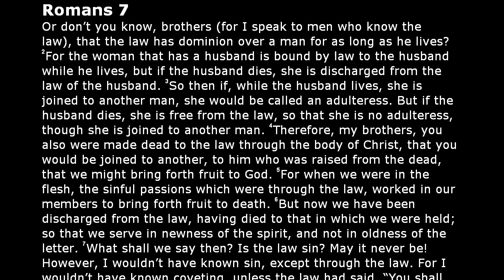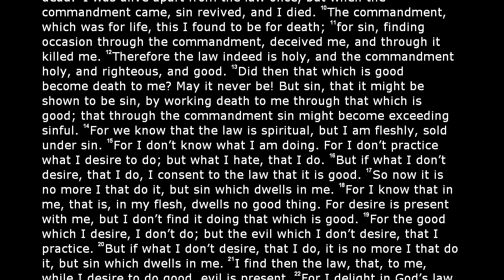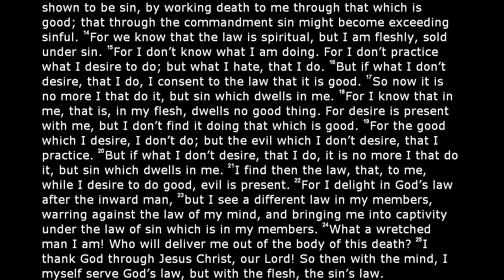The Holy Bible - Romans Chapter 7 (World English Translation)